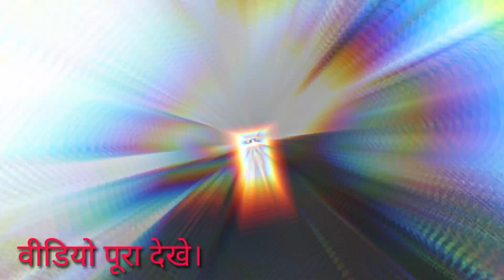मॉडल चायवाली का शादी का खुला राज। जानिए कितने बॉयफ्रेंड है।इनका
हर खबर अब आपके पास।''👆👆
 आपका साथ हमारा प्रयास 🙏🙏

Do follow "DDC NEWS'' youtube channel to listen to more ||
📌Spoken by Dileep kuahwaha
📌Every Day New Video
📌Written by Dileep kuahwaha

Thanks for watchig 🙏👇

You Tub channel :- DDC NEWS

jumps, entertainments, jumps video, viral video, viral videos, चायवाली' के स्टाल को हटाया, Chai Wali का दुकान तोड़ने क्यों पहुंचा, चाय वाली ने दुकान पर लिखा, Chaiwali Priyanka Gupta रो-रोकर कर, Chaiwali ने रोते हुए, Graduate चाय वाली, Chaiwali’ Priyanka Gupta ने लाखों का, Chai Waali' के नाम से हुईं मशहूर, ea पीयेंगे Nitish Kumar, Chai Wali: प्रियंका गुप्ता फूट-फूट कर रोईं, चायवाली का ठेला कैसे मिला वापस, Tea Stall, अब करने जा रही है ये, चाय बनाते वक्त इन 4 बातों का ध्यान

🌹🌹🌹🌹 Thanks 🌹🌹🌹